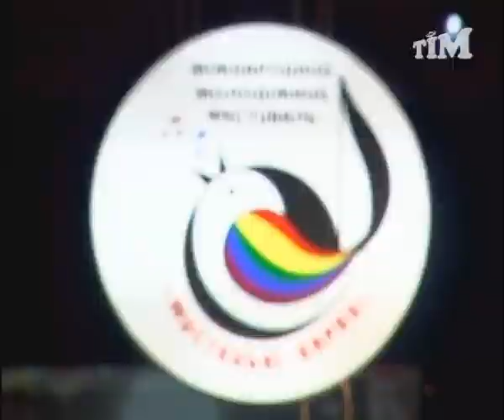Мистецькі Барви 2011. Церемонія відкриття.